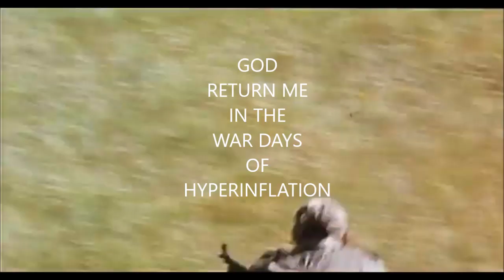Comrade 2face - Another War Song ( Jos jedna Ratna Pijesma)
Comrade 2face Rap Song In Serbo-Croatian with English Subtitles

Na Srpsko-Hrvatskom sa Engleskim Prevodom

Dedicated to the Victims of the Yugoslav Wars of the 90s